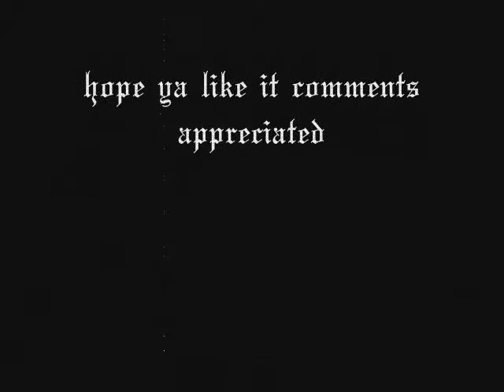BeatMatikk Order of Dawn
Cheers ~1~